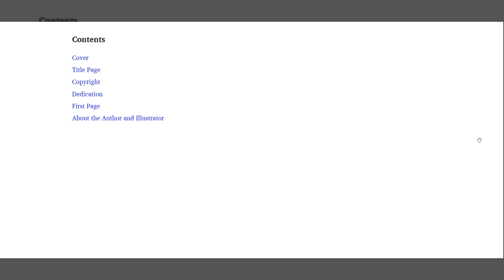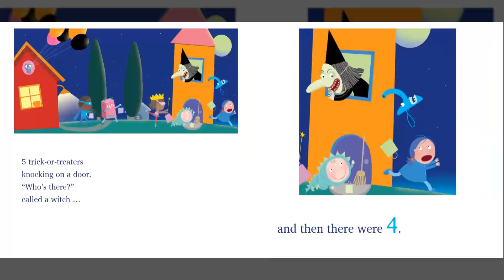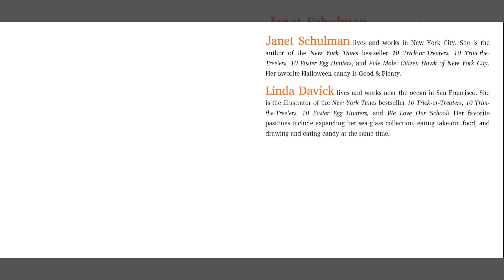10Trick-Or-Treaters by Janet Schulman and Linda Davick, A Halloween Read Aloud